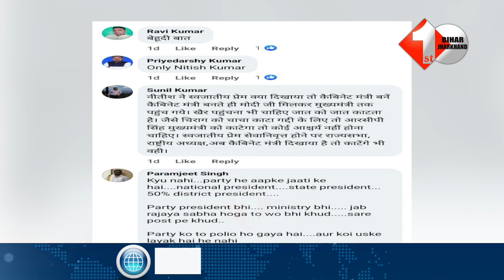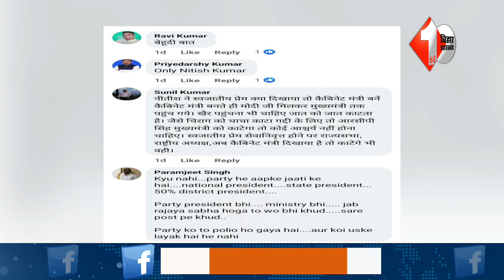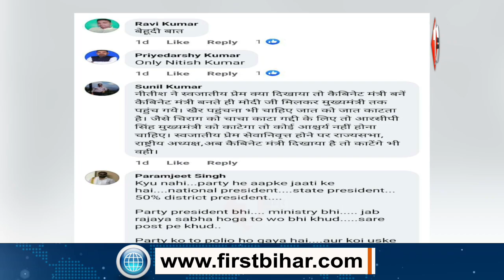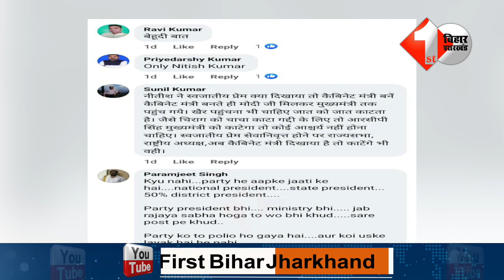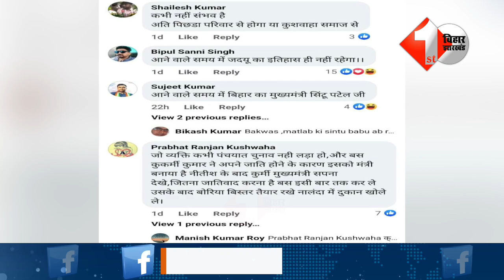सोशल मीडिया पर आमने-सामने RCP और Nitish के समर्थक, RCP को भावी CM बताने पर मचा बावल First Bihar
About this Video:
सोशल मीडिया पर आमने-सामने RCP और Nitish के समर्थक, RCP को भावी CM बताने पर मचा बावलFirst Bihar Jharkhand

1.फिर बिगड़ी Anant Singh की तबीयत, पटना एम्स में चल रहा इलाज, कई बार हुई उल्टी
3.JDU में शुरू हो गया खेल, मुख्य प्रवक्ता पद से हटाए गए Sanjay Singh, देखिये वीडियो